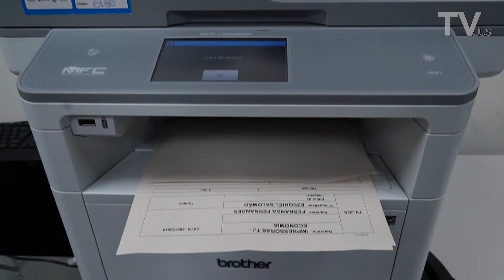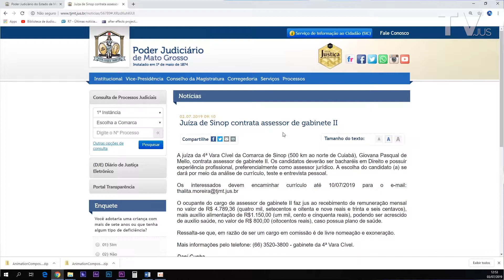Giro Jus: Confira as oportunidades no nosso Giro de Notícias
Vamos ao Giro de Notícias: Peixoto de Azevedo abre processo seletivo para estágio de nível médio. Juíza de Sinop contrata assessor de gabinete II, Ranking da gincana economia legal, e falamos também sobre o PJe Precatórios, confira direto da redação da Tv.Jus.